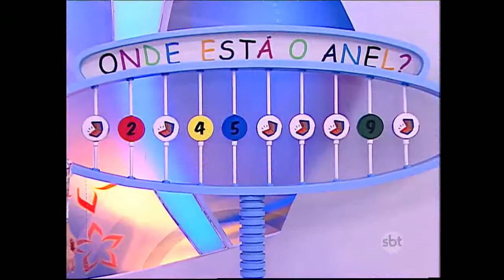Bom dia e Cia 10/11/2015